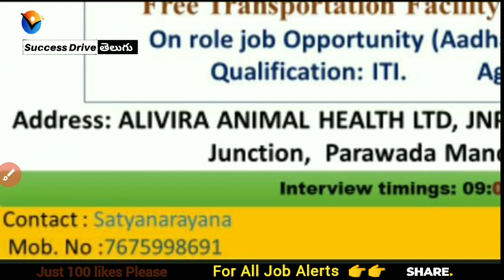Vizag Pharma Job mela for freshers telugu | Success drive Naukari shine Times job Alerts telugu